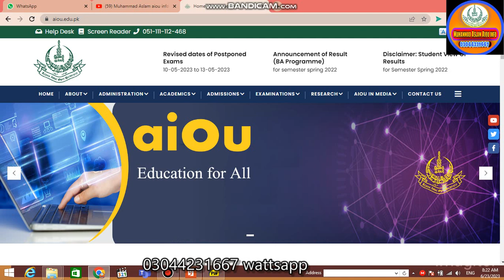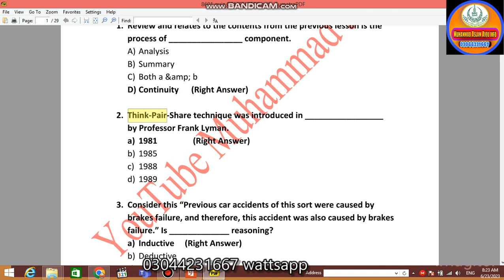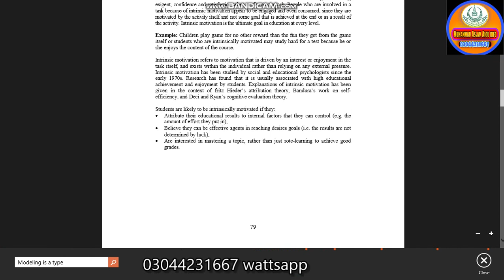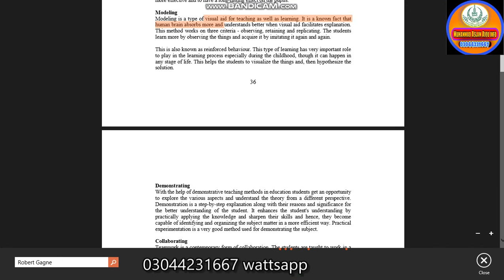AIOU Kisi bhi code ka Quiz Hal krna hy || Use this method and get 20/20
Learn how to effortlessly solve any code quiz and achieve a flawless score of 20/20 using the AIOU method. This tutorial provides step-by-step instructions, helpful tips, and effective strategies to excel in code quizzes. Aslamualakum dear students my name is Muhammad Aslam . I am from shujabad multan this my YouTube channel provide aiou(allama Iqbal open university) information and other useful information.